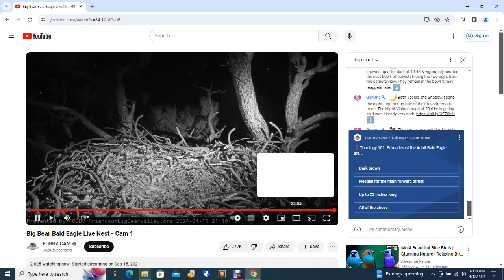Big Bear Bald Eagles 04/11/2024 20:27